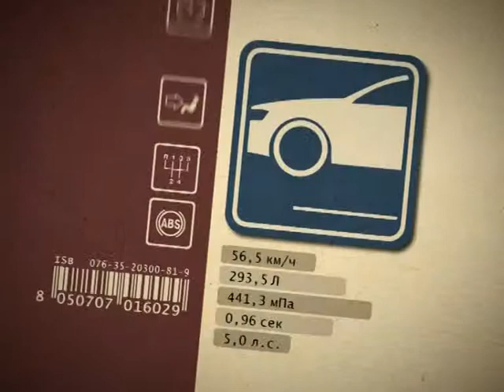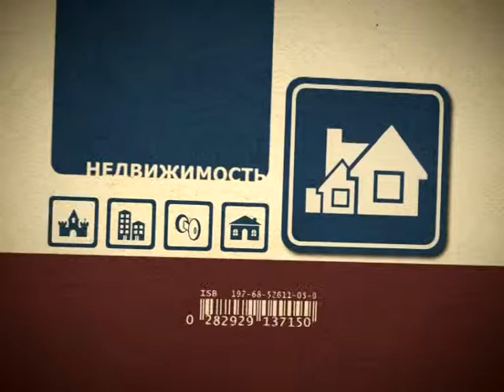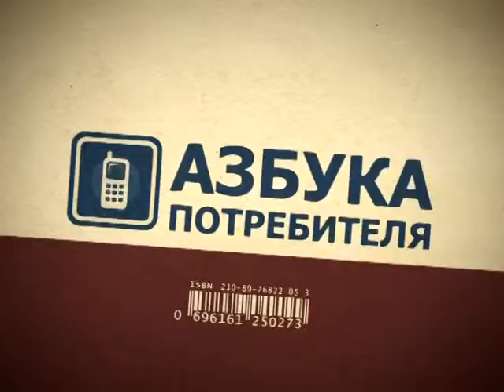Как выгодно обменять квартиру на дом за городом?